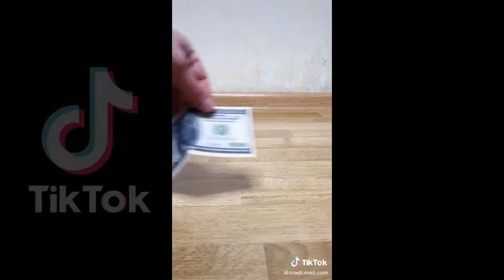tiktok satisfying videos 2020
video credits to @crash.man.com